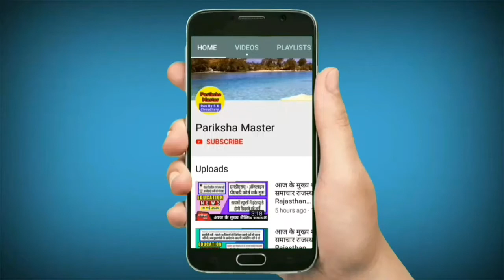टोक्यो पैरालिंपिक खेलों 2020 में बैटमिंटन में पदक जीतने वाले भारत के पहले IAS अधिकारी बने सुहास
टोक्यो पैरालिंपिक खेलों 2020 में बैटमिंटन में पदक जीतने वाले भारत के पहले IAS अधिकारी बने सुहास एलवाई